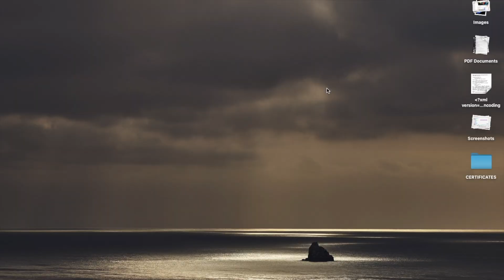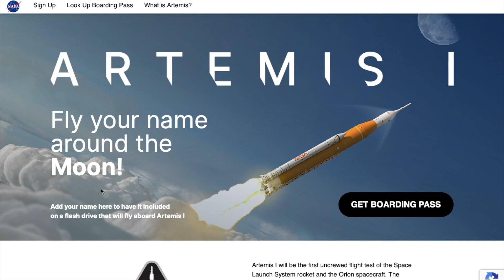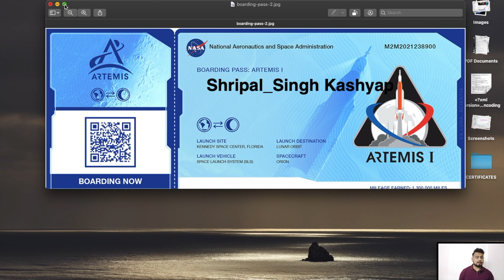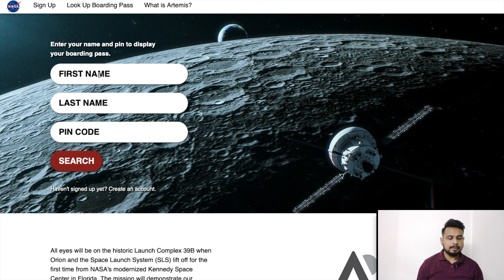Send Your Name To The Moon ! NASA Artemis Programme ! Man On Moon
In this video you will learn about how to send your name on the Moon with the Artemis I Program of NASA.

Image Credits: NASA
Logo Credits: NASA
Video Credits: NASA

Important Links